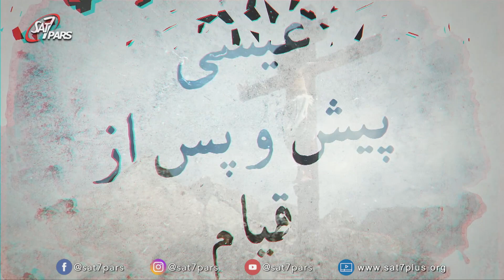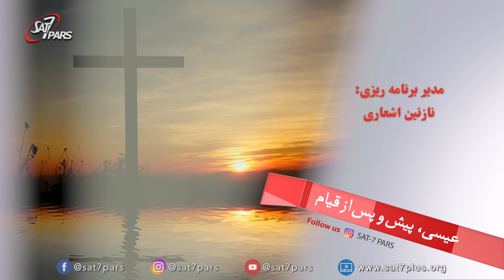عیسی پیش و پس از قیام - قسمت هشتم - غیر مسیحیان و رستاخیز عیسی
غیر مسیحیان چگونه رستاخیز عیسی را درک می کنند؟
اشاره به طومارهای دریای مرده، نسخه هایی که به دقت کپی برداری میشدند.عزیزان به  نسخه هایی که از عهد جدید  پیدا شده اشاره می کنند و نمونه هایی که در دانشگاههاو یا موزه ها موجود میباشد